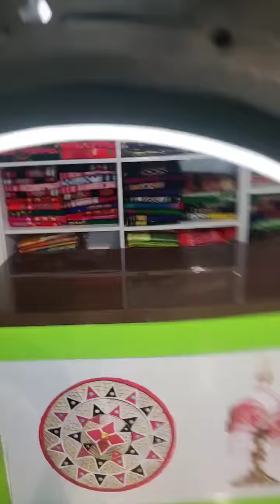আপুনিও লব পাৰিব ৫০%ৰেহাই মূল্যত মেখেলা চাদৰ Diyamou silk house ত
A COMPLETE BRAND OF MEKHELA SADAR WITH ASSAMESE TRADITIONAL DRESSES,,Here pure silk,dyed mini paat ,